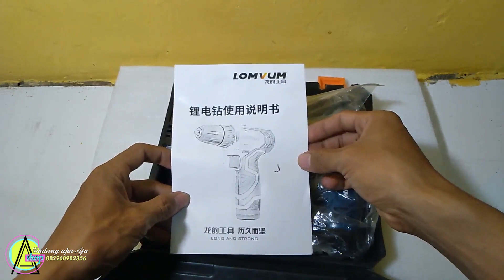LOMVUM Bor Obeng Listrik Lithium Battery Rechargeable 12V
lanjuuuuttt kebawah

Kalian mesti punya alat ini karena sangat membantu sekali saat kita melakukan pekerjaan atau perbaikan perkakas.Lomvum cordless bisa digunakan untuk mengebor, memasang dan membongkar baut dimanapun berada karena tanpa colokan listrik.Mudah dibawa kemana mana,

Ditenagai batrei Lhityum 12 volt tanpa spare untuk versi ini,beda dengan Versi sebelumnya ya,